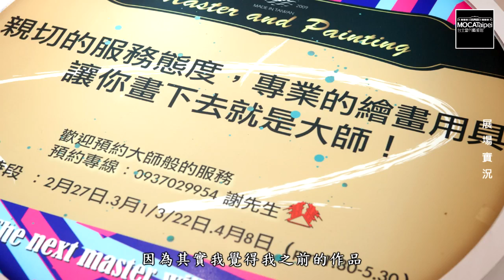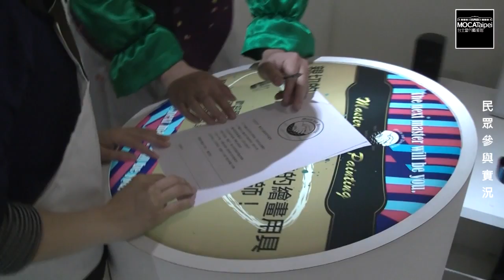台北當代藝術館_活彈藥_藝術家專訪_謝牧岐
【活彈藥】Live Ammo

參展藝術家│謝牧岐 Hsieh Muchi
參展作品│Master 瑪斯特畫室
Master's Studio

謝牧岐喜歡畫畫，但是他不滿足於自我封閉的創作習慣，於是他試圖找出一種「可以滿足個人畫慾，又可以與更多人連動」的開放模式。

此次《Master 瑪斯特畫室》的計畫理念，延續著2009年《愛畫才會贏》系列邀請友人介入創作的方式，但此次謝牧岐自我定位/轉化為民眾的「幫手」，其任務就是協助一般民眾製作自己的「藝術」。謝牧岐將展間規劃成一間繪畫服務室，自導自演服務生的角色，所有觀眾都是目標對象。參與者可依個人興趣選擇作畫方式，亦可使用不同材料工具，正如時下許多商業空間與消費行為，這裡強調的就是讓參與者享受「賓至如歸」的服務，享受成為「藝術家」的過程和成果。

在這裡，謝牧岐就地設想了一套讓「人人都是藝術家」的生產和展覽機制，藝術、作品與藝術家之間的建構系統因而變異，透過聯合普通民眾來鬆動其他藝術家執意維護的專業性標準，謝牧岐也再次塑造了自由品牌《M&P 牧岐與繪畫》的另一種獨特性。

【活彈藥】展覽總說──
《活彈藥》(Live Ammo)展，旨在鋪陳與重探藝術和現實的關連，這包含了藝術進入生活的轉態──藝術是一種生活的方式，也是一種生存的策略和選擇。本展除了顯示，藝術如何介入生活領域，­­­­­另一方面也反應出，當代藝術的題材和技術，實踐的效果與作用，以及藝術主體化的過程等，正使得藝術與現實的界線越來越模糊。

於此，把當代藝術的展現(performativity)視為社會現實的事件，所牽涉到的是表演性作為一種言說行動的實質力量。這正是情境主義者用於突刺當代幻象性奇觀社­­­­­會的重點，而植根於社會現實的藝術實踐也可視為一種「反轉模擬論(reverse mimesis)」的操作：日常生活就是藝術實踐。概言之，「活彈藥」展意圖呈現的，並非一些淑世想像的「空包彈」，而是從「虛幻模擬」的現實策略，到「玩真的」的各種藝­­­­­術實踐。

所謂「真」與「對」的事物，常須在某種「錯誤」之中瞬間顯現，因為從過去藝術和現實疊合的每個情況來看，其結果是發展出了各種不同的再現體制。結合了「另類現實」和「顛覆­­­­­事實」的特殊美學狀態，不僅有助於消弭藝術本身的類型，同時有利於翻轉藝術既有的規訓與概念。

《活彈藥》展同時處理了真實與現實，把展覽本身視為生活與藝術實踐共處的空間；除了在展場的規劃上，特意點出藝術擾動現實秩序的操作方式；另一面的設想是，提出一種新的當­­­­­代藝術作品與文件的擺設方式。某方面看來，展覽空間彷彿是一種「know how」的工具箱，展覽的語境強化了作品陳列方式的戰略意義：一種對藝術與現實的「非演習」的想像 。《活彈藥》的「非演練」實即是一種「假演練、真攻擊」，除了點出現實與藝術實踐並存的某些現象，同時也標識其可能帶有的威脅感：一個美學現實與社會現實的交融的特殊狀態­­­­­。

活彈藥策展群：陳豪毅、陳璽安、林宏璋、楊雅苓、蔡家榛